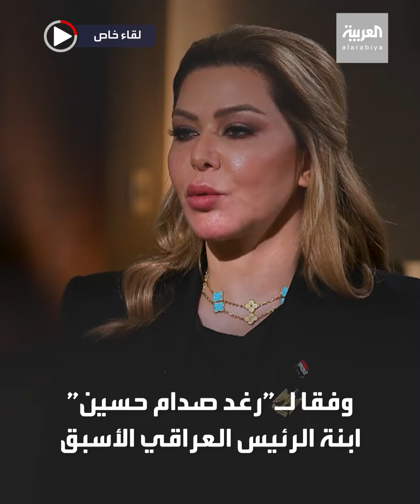ماذا قالت رغد صدام حسين عن الوضع الاقتصادي في البلاد بعد وفاة والدها خلال مقابلتها مع "العربية"؟